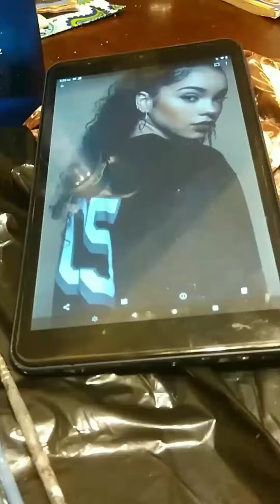Latina Character Painting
I love the way she came out!

character Painting for an up and coming Christian fiction novel. So excited to be a small part to this project!